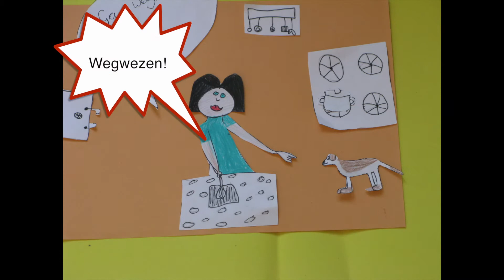Zo welkom als een hond in de keuken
Gemaakt door gr 7 en 8 van de Mr van Eijckschool